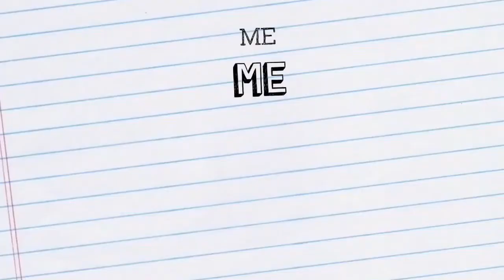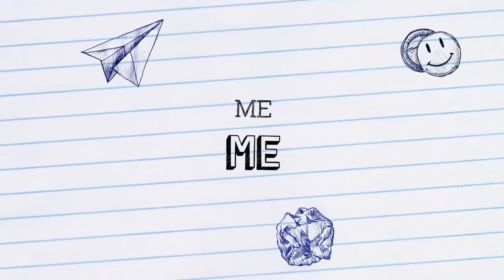UKK 2021 Presentasi 15 Education 32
Uji Kompetensi Keahlian SMK 2021 di Masa Pandemi penuh tantangan.